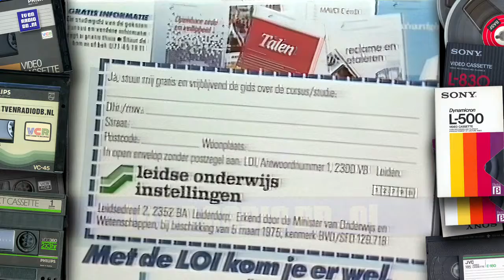TV: LOI - Talen Leren (1986) | Oude Nederlandse Reclame | Reclamespot | Commercial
LOI reclamespot uit 1986.